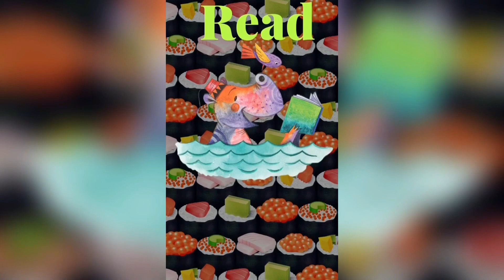HOW TO CATCH A LEPRECHAUN- READ ALOUD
What is the perfect trap to catch a leprechaun? A few kids give it a try, but the leprechaun is quick. A cute story to add to your St. Patrick’s Day. May the luck of the Irish fill your days 😊